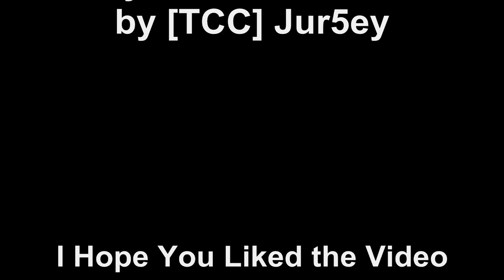TCC Jur5ey Tom Clancys Rainbow Six LAS VAGAS 2 Terrorist Hunt Gameplay Killhouse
TCC Jur5ey Does Tom Clancy's Rainbow Six LAS VAGAS 2 ' s Terrorist Hunt Mode in the Killhouse Map.
Watch How I Struggle on the Hardest Difficulty To Hunt Down and Eliminate the Terrorists That Are In Control of the Area With My 552 Commando Silenced as My Primary Weapon and My MP5 Silenced as My Secondary. I Die a Few Times, But In the End, I Succeed My Goal.